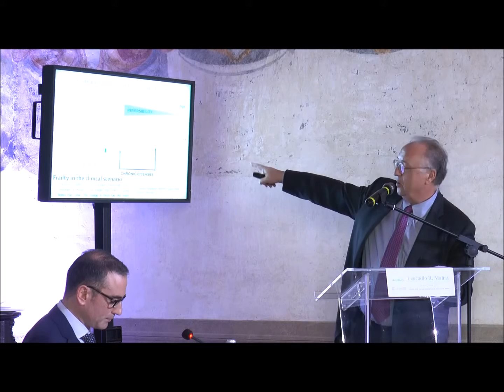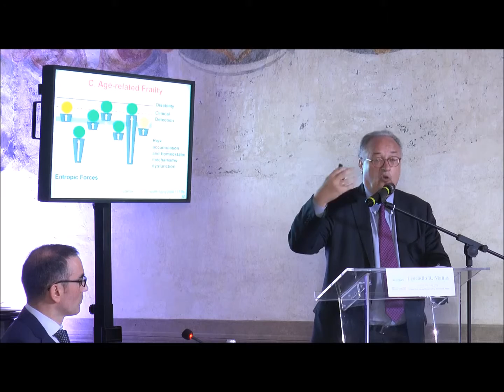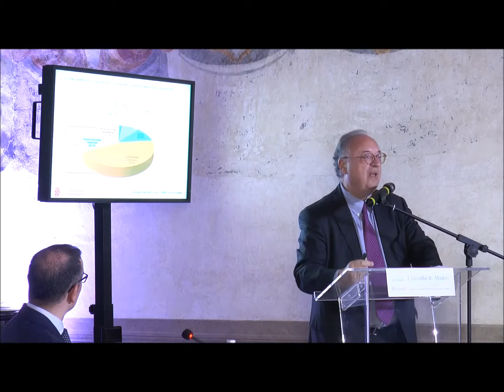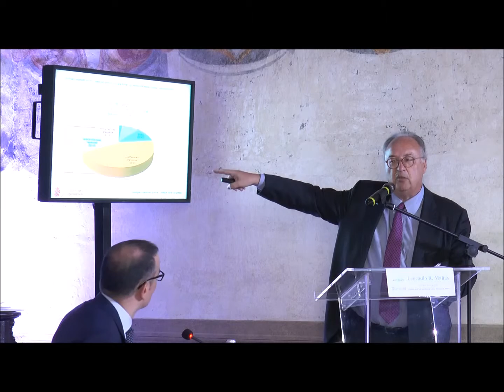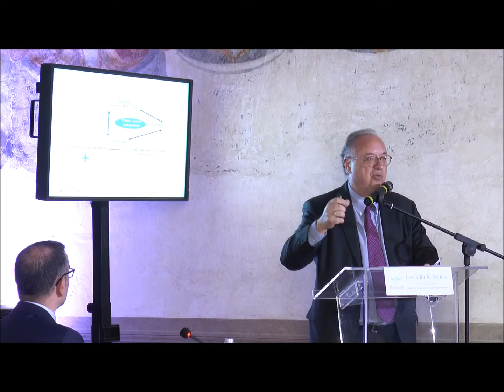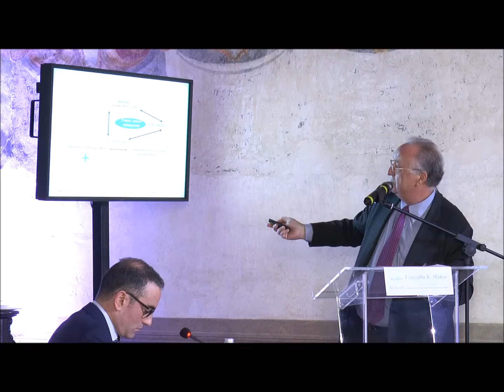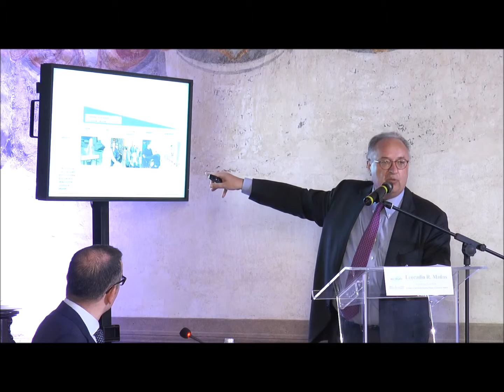Intervento di Leocardio Rodriguez-Manas al convegno Long Term Care Basilicata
I numerosi e qualificati interventi che si sono succeduti al convegno "Long-Term Care One Basilicata",  del 21 ottobre, organizzato da Auxilium e Italia Longeva, rappresentano un approfondimento importantissimo sulle cure a lungo termine e una base di partenza per future strategie che pongano al centro la persona.

Molto atteso l’intervento di Leocardio Rodriguez-Manas, luminare del dipartimento Geriatria dell’ospedale universitario di Madrid e massimo esperto al mondo di fragilità. “Il problema - ha detto - non è vivere di più, ma vivere meglio. La fragilità è data da un processo di invecchiamento che tiene insieme anche le malattie croniche: l’assistenza domiciliare è fondamentale per supportare il paziente senza ricorrere alla struttura ospedaliera.”